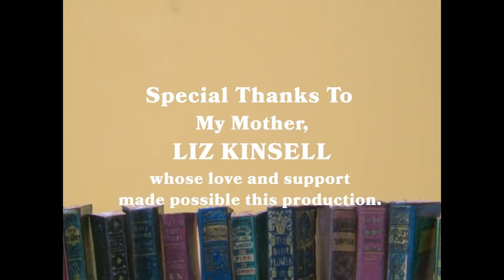Peanut Butter & Cupcake | Michael's Storytime #18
Peanut Butter sets out with his soccer ball to find a friend after moving to a new town, but everyone from Hamburger to Soup seems too busy to play.

Written and Photographed by Terry Border
Read by Michael Kinsell
Musical Accompaniment by Ed Kornhauser

Read with Permission from Terry Border.

CHAPTERS:

0:00 - Opening
0:16 - Introduction
01:20 - Peanut Butter and Cupcake
09:54 - Review
11:04 - Credits